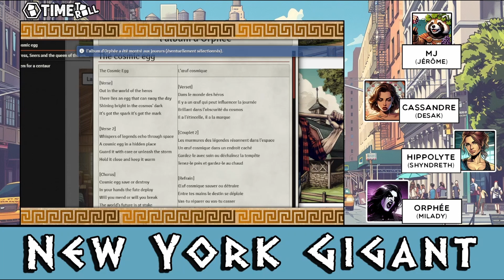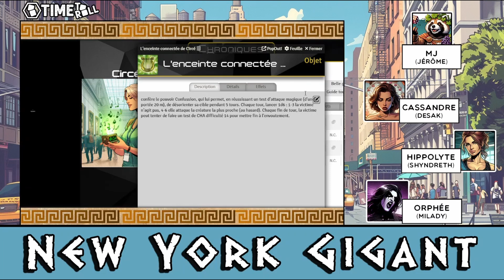New York Gigant - Épisode 10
Les Héros et les Monstres de la mythologie Grecque ne sont pas des légendes! Réincarnés de nos jours à New York, Cassandre, Orphée et Hippolyte, sont réunis par l'Oracle pour mener une étrange enquête. New York Gigant est une campagne pour Chroniques Oubliées Contemporaines.

Une campagne maitrisée par Jérôme le Tanuki Rôliste